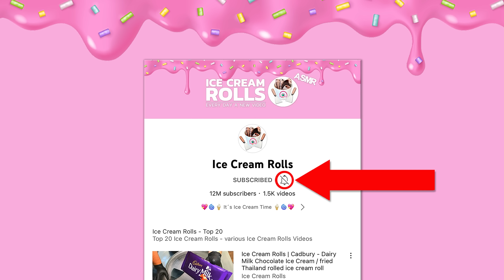Strawberry Ice Cream ASMR | how to make fresh Strawberries to Ice Cream Rolls - Street Food Style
Strawberry Ice Cream ASMR | how to make fresh Strawberries to Ice Cream Rolls - Street Food Style (no talking)